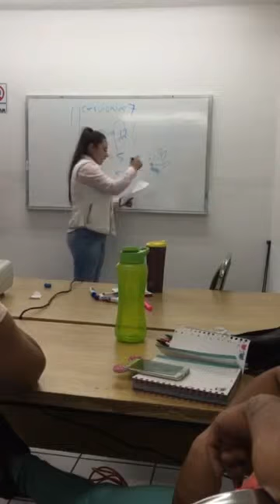Enfermería Geriátrica.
Fragmento de la clase de Enfermería Geriátrica.